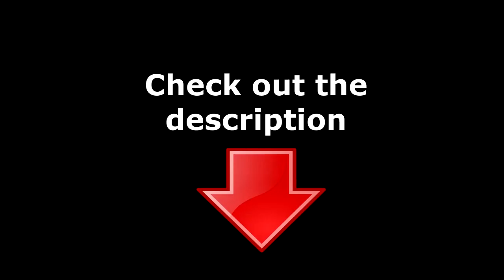🌎 17 Interesting Facts About Aerobic Exercise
This video is about "Fun facts about aerobic exercise", but we also try to cover the  subjects:
-exercise effect on the body
-benefits of aerobic exercise for weight loss
-interesting facts about aerobic exercise

Youtube is a great website to visit when looking for videos about "Fun facts about aerobic exercise".
"Fun facts about aerobic exercise" is clearly something that interests you and other people, so I made this video about this topic.
 Something I discovered when I was seeking details on "Fun facts about aerobic exercise" was the absence of relevant details.
"Fun facts about aerobic exercise" is a topic that I am familiar with. For this reason, this video should matter and be of interest to you.

Audio problems?
If you see that the volume icon is disabled on YouTube videos, try the following steps:

 Make sure that sound/volume is allowed on your web browser or device.
 Reboot the web browser or gadget.
When using YouTube on your PC, the size of your video player will automatically adapt based upon the offered space in your web browser window.

To adjust the size of your video player, simply adjust the size of your browser. You can select the Theater mode button in the bottom corner of the video player to watch your video in a large player without going into complete screen, or the Mini player button to watch it in a smaller player.

Follow our videos regarding "Fun facts about aerobic exercise" and also various other similar subjects on